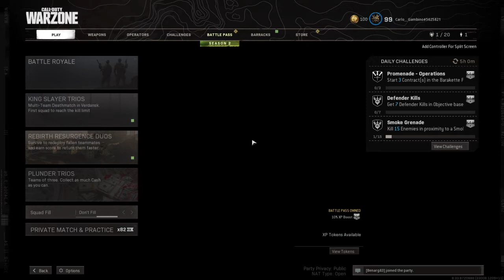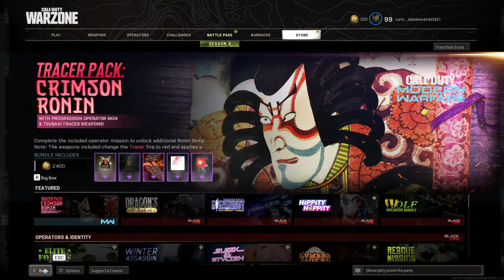Call of Duty®: Modern Warfare®_20210406220120